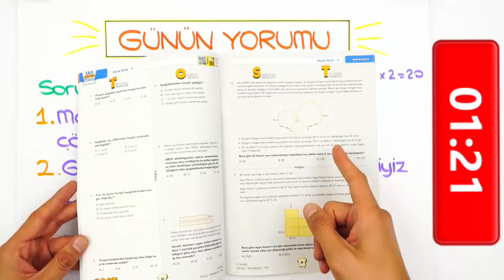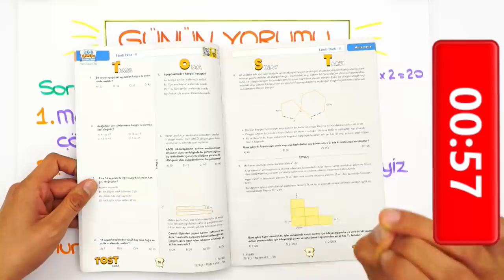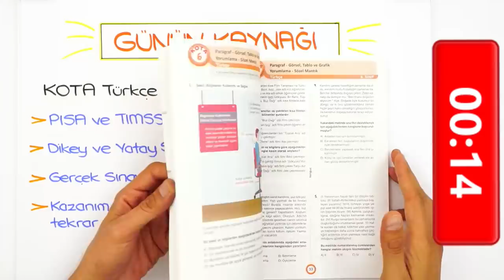LGS'ye Son 218 Gün | Günde Kaç Paragraf Sorusu Çözmeli? 📚